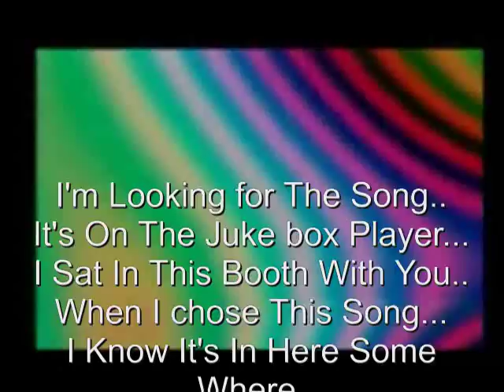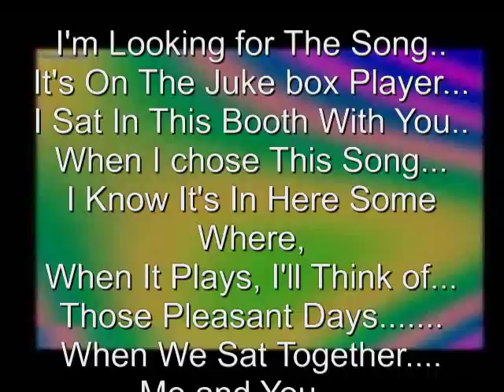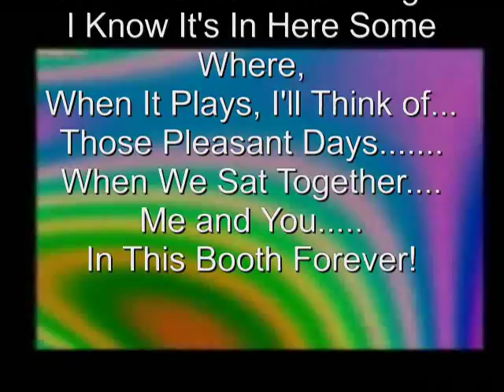In This Booth Forever